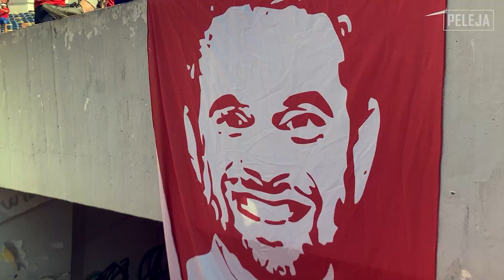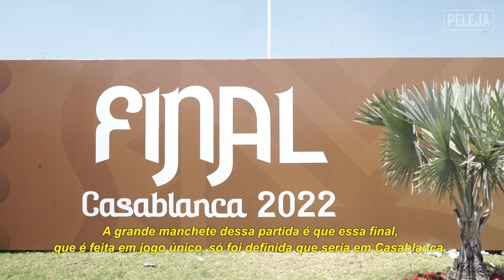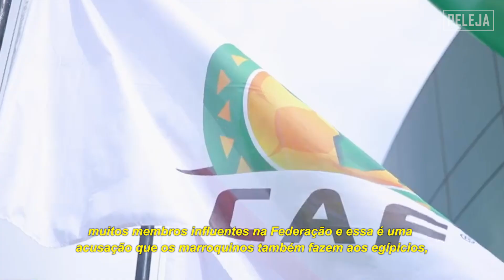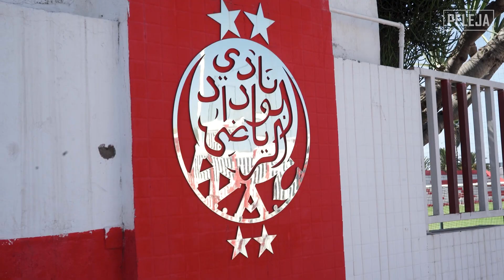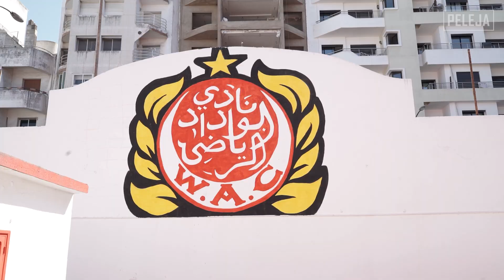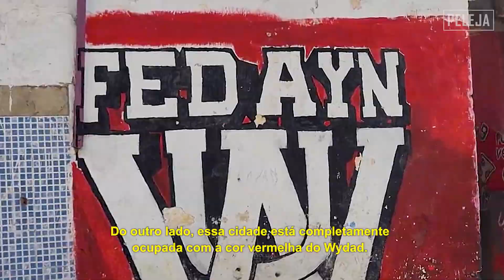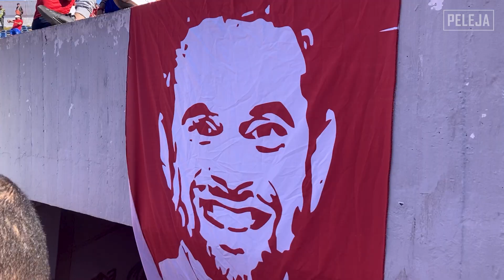OLHA QUE LOUCURA É A CHAMPIONS LEAGUE QUE NÃO PASSA NA TV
A final da Champions League Africana é um dos momentos mais insanos do futebol, e o PELEJA esteve lá no Marrocos para te mostrar a decisão histórica entre Wydad Casablanca e Al Ahly.